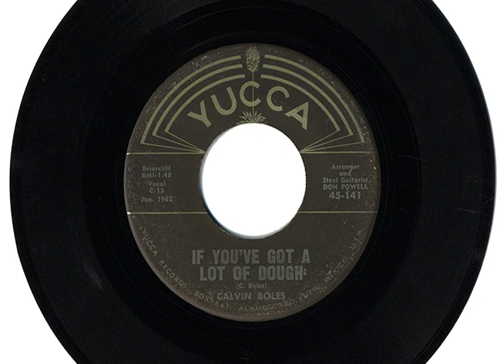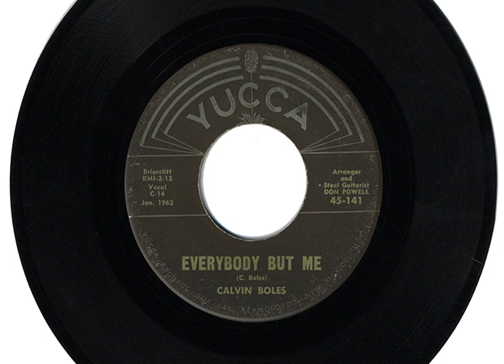CALVIN BOLES "IF YOU'VE GOT A LOT OF DOUGH" & "EVERYBODY BUT ME"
"IF YOU'VE GOT A LOT OF DOUGH" & "EVERYBODY BUT ME"
by CALVIN BOLES
with DON POWELL, steel guitarist
YUCCA 141, circa 1962.